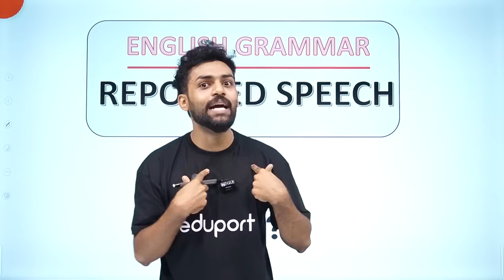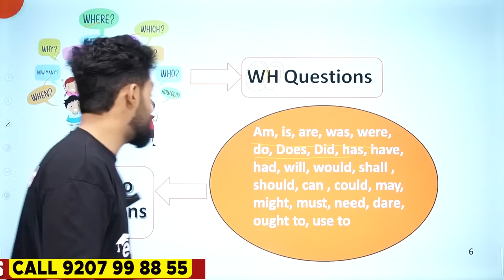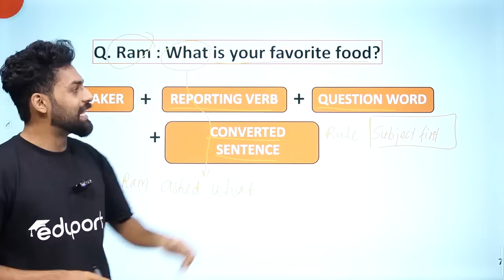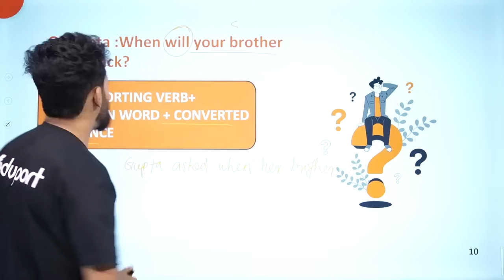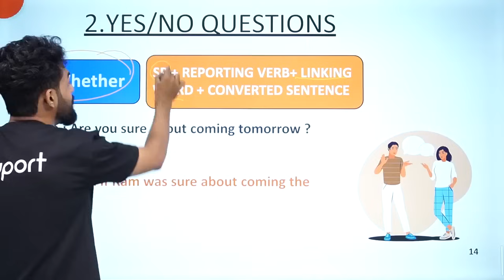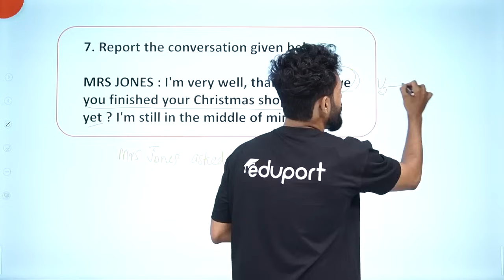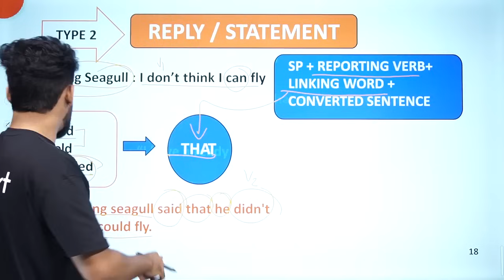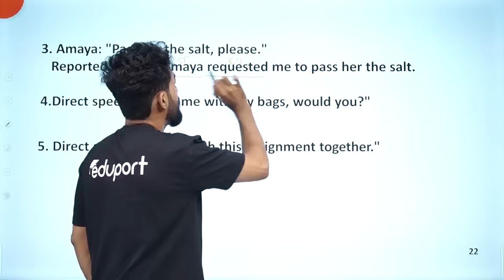PLUS Two ENGLISH | Xmas Exam | REPORTED SPEECH | MUST WATCH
In this Plus Two English Christmas Exam Reported Speech, Must Watch Eduport Class 12 student Basant Nagpal reports on what happened in the English Christmas Exam .This Plus Two English Christmas Exam Reported Speech is a must watch for anyone preparing for the English Christmas Exam. If you're looking for tips and strategies on how to best prepare for the English Christmas Exam, then this report is for you!